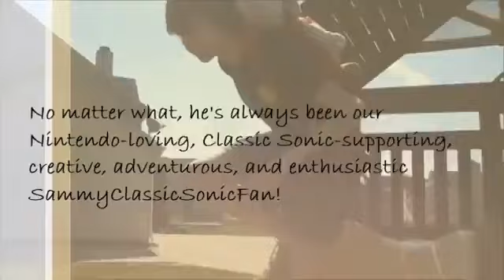One year and counting! Part 1/2: Let's celebrate! (SammyClassicSonicFan REUPLOAD)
Originaly uploaded on: April 22th 2014
ORIGINAL DESCRIPTION:''Happy 1st anniversary to the SammyClassicSonicFan "brand"! In celebration, this video will embrace the highlights of the past year I've been on YouTube! Please enjoy, everybody!

P.S. I'd like to make a shout-out to Mr. Troll and Hime Makoto! Thanks for everything, including helping me pulverize Lindsey Williams!''

Sammy is now one Youtube year old! Let's celebrate by drinking champagne and eating Golden Oreo cookies

Reuploaded for great justice